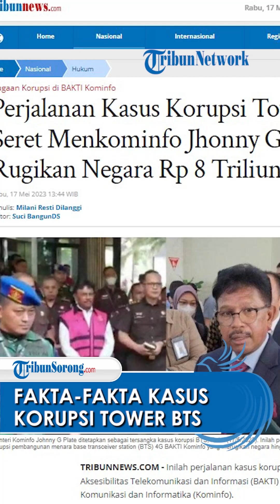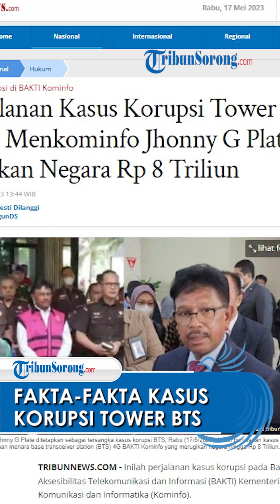Kejagung Ungkap Fakta fakta Kasus Korupsi Tower BTS 4G hingga Negara Rugi Rp 8 Triliun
TRIBUN-VIDEO.COM - Inilah perjalanan kasus korupsi pada Badan Aksesibilitas Telekomunikasi dan Informasi (BAKTI) Kementerian Komunikasi dan Informatika (Kominfo).

Kasus tersebut, terendus dalam proyek penyediaan infrastruktur base transceiver station (BTS) 4G dan infrastruktur pendukung paket 1, 2, 3, 4, dan 5 BAKTI Kominfo tahun 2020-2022.

Terkait kasus tersebut, Menteri Komunikasi dan Informatika (Menkominfo), Jhonny G Plate, ditetapkan sebagai tersangka terkait perkara korupsi BTS.

"Tim penyidik meningkatkan status yang bersangkutan setelah menjadi saksi menjadi tersangka," kata Dirdik Jaksa Agung Muda Pidana Khusus Kejagung, Kuntadi, Rabu (17/5/2023).

Setelah ditetapkan sebagai tersangka, Jhonny G Plate langsung ditahan selama 20 hari.

"Dan melakukan tindakan penahanan 20 hari ke depan di rutan salemba kejaksaan agung," ujarnya.

Kini total tersangka dalam kasus ini berjumlah enam orang.